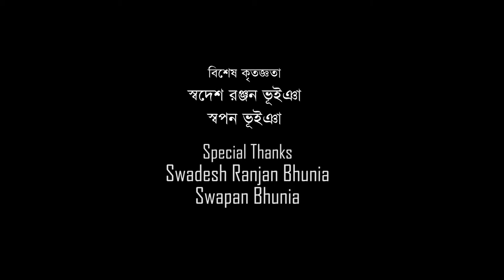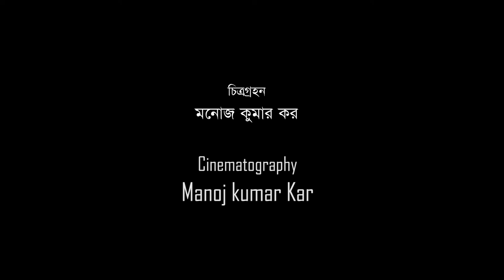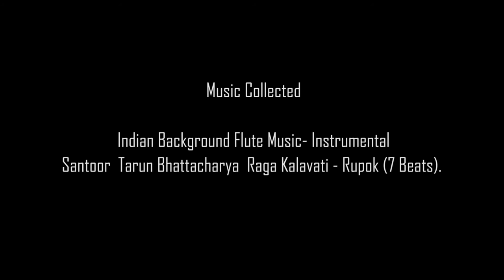KHEJUR GUR(DATE PALM JUICE)DOCUMENTARY FILM/DIRECTED BY JOYDEB GIRI.